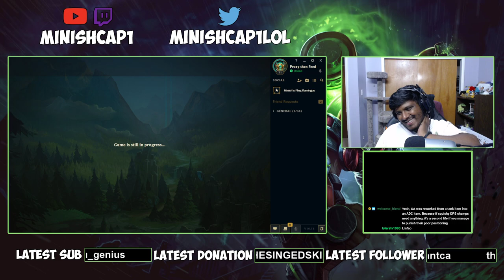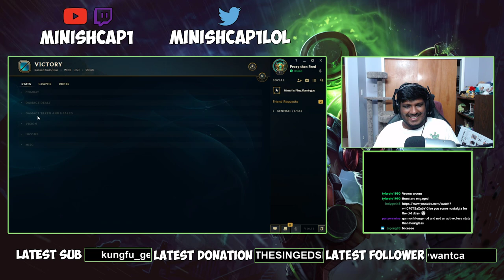HOW TO PLAY SINGED PERFECTLY IN SEASON 10 (RANK 1 SINGED) - League of Legends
HOW TO PLAY SINGED PERFECTLY IN SEASON 10 (RANK 1 SINGED)